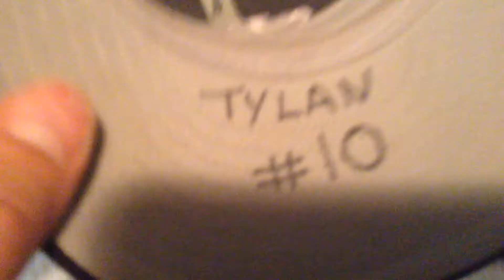MY HAT COLLECTION!!!